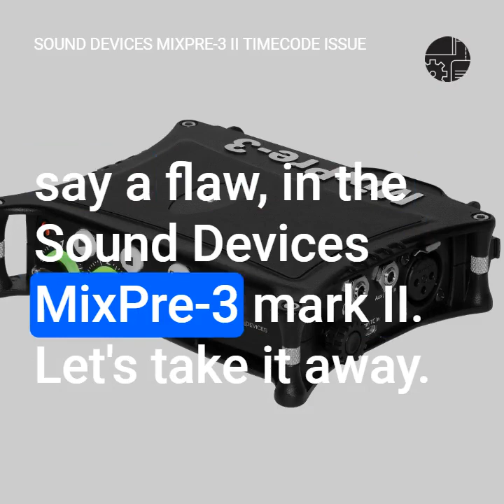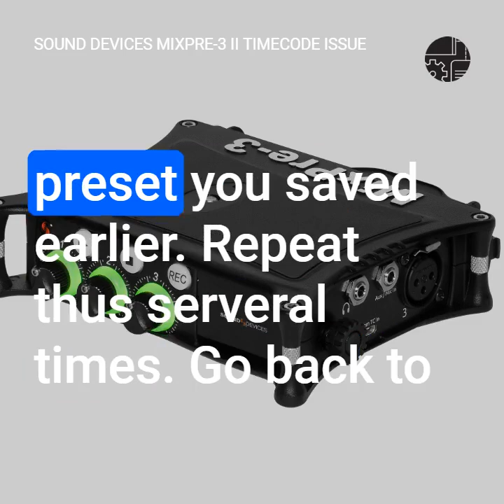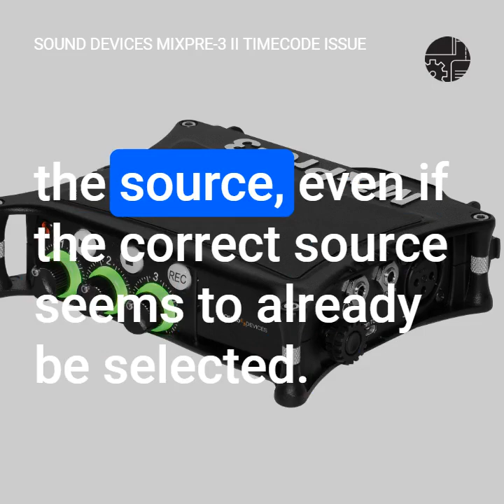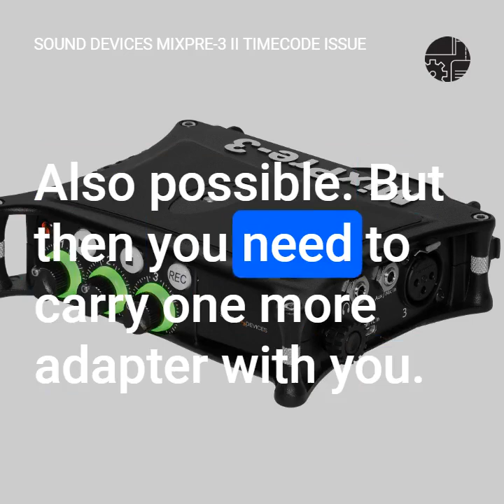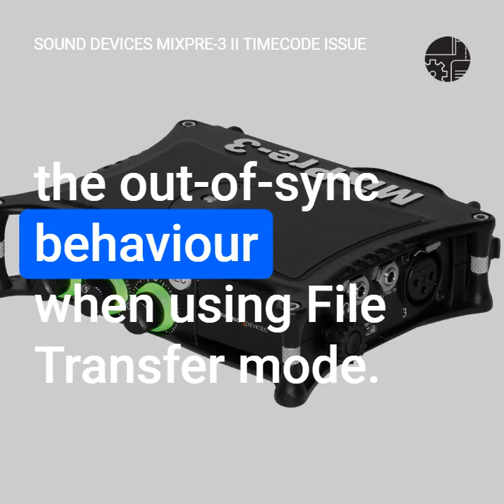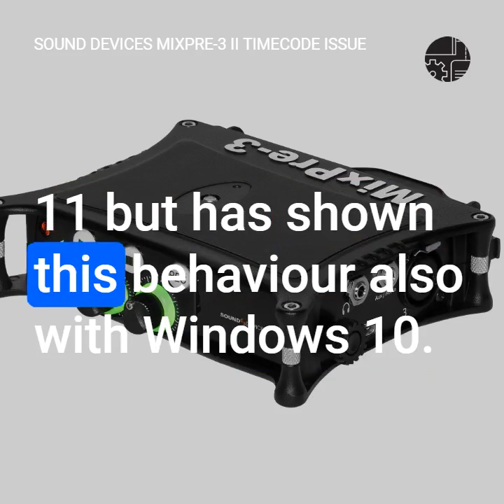Sound Devices MixPre 3 II Timecode Issue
In this post I would like to talk about an irritating feature, not to say a flaw, in the Sound Devices MixPre-3 mark II.

You cannot use the MixPre-3 reliably with timecode and as a playback device and a TRS microphone at the same time when using the File Transfer mode.

00:00 Introduction
00:07 Description of the error
00:28 Reproduction of the error
01:14 Reproduction Option A File Transfer
01:31 Reproduction Option B Load Preset
02:29 Consequences
02:52 Workarounds
02:57 Workaround 1 Do not use USB-C file transfer, use USB stick instead
03:15 Workaround 2 Do not use timecode at all
03:26 Workaround 3 Do not use TRS socket for microphone
03:35 Workaround 4 Use XLR to TRS adapter for microphone
03:48 Workaround 5 Do not use MixPre as audio interface
04:08 Workaround summary
04:17 Sound Devices Support recommendation
04:25 Evaluation of recommendation
04:44 My thoughts on this
04:57 Setup and firmware
05:16 Conclusion